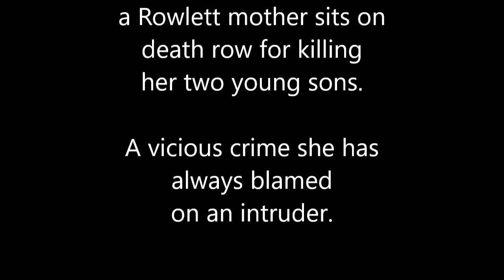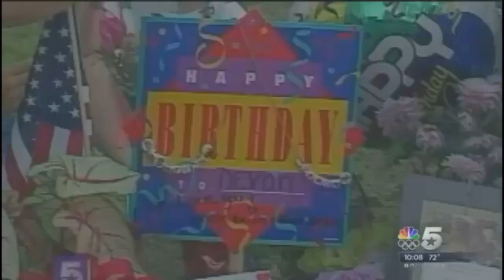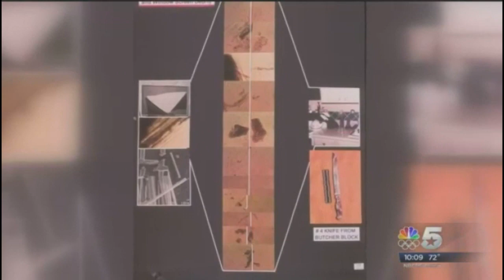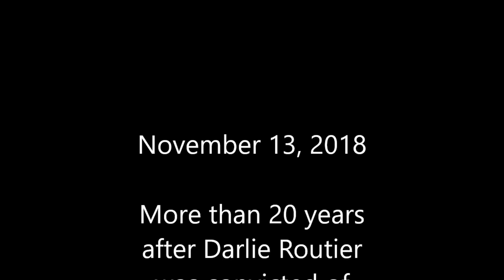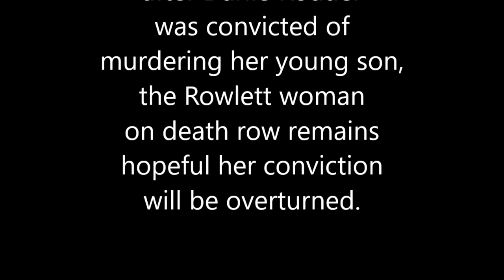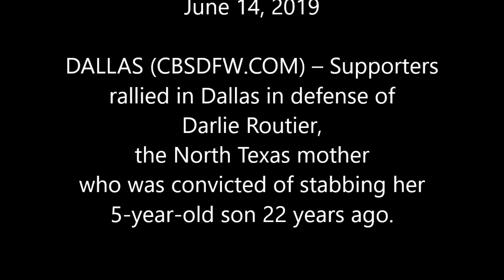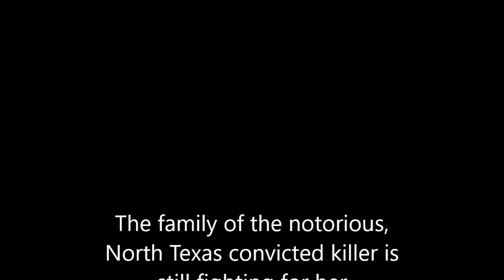The Mother Of Death Row Inmate Darlie Routier, Remains Committed To Proving Her Daughters Innocence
June 15, 2019:  The mother of Darlie Routier, the Texas woman on death row for the murder of her two young sons, remains committed to proving her daughter’s innocence.

“I still fight. I still go on. … We will never stop,” Darlie Kee, who is now in her 60s, said in a recent interview during a visit with her Altoona-area family.

Kee admits her struggle over the past 22 years is wearing on her.